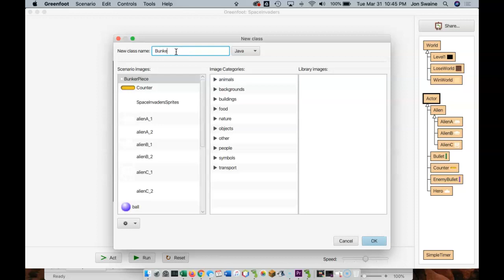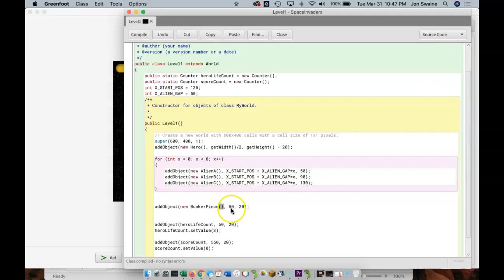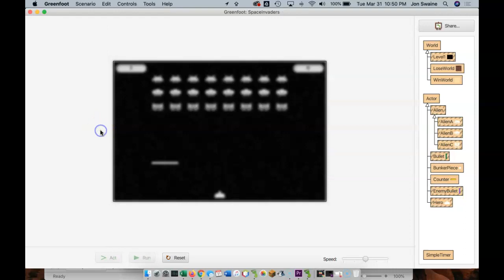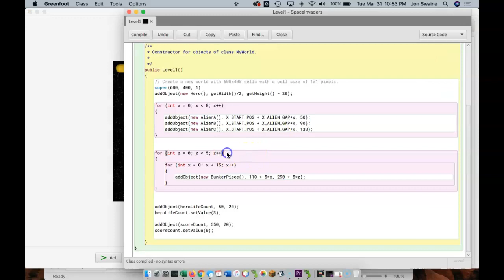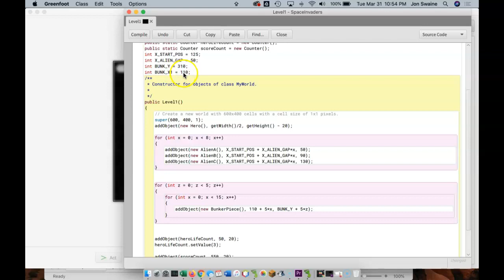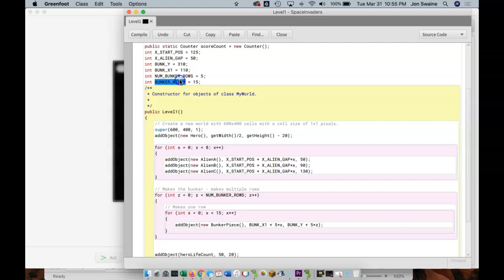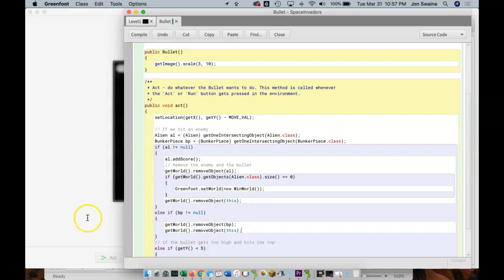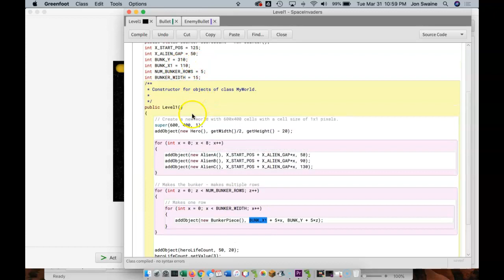Greenfoot Space Invaders - Part 19: Making Bunkers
In this video, we learn how to create bunkers for the hero to hide behind.